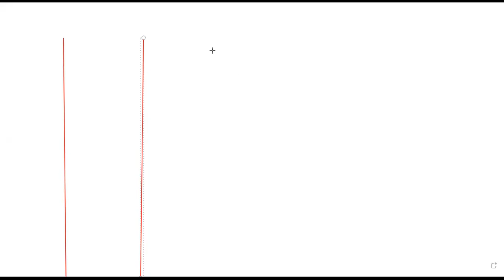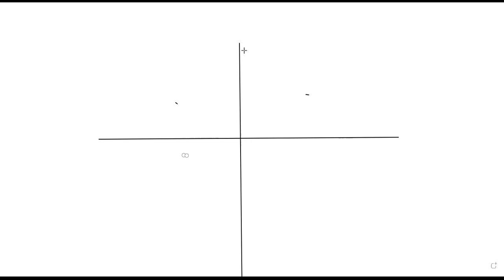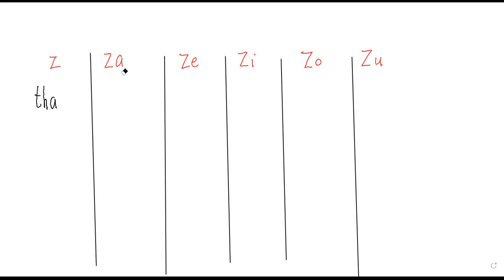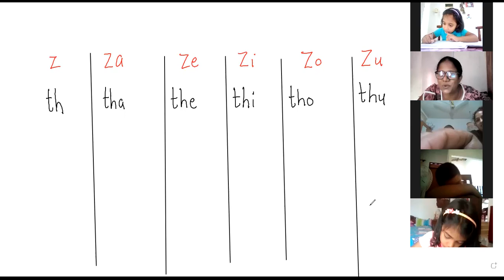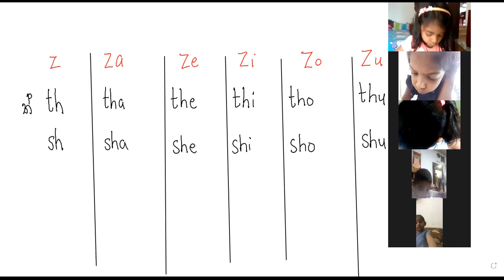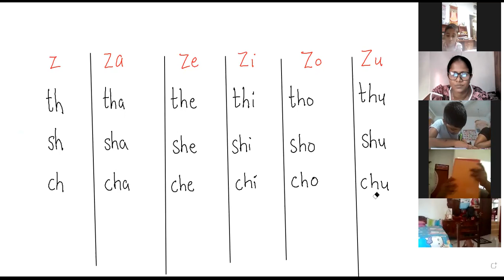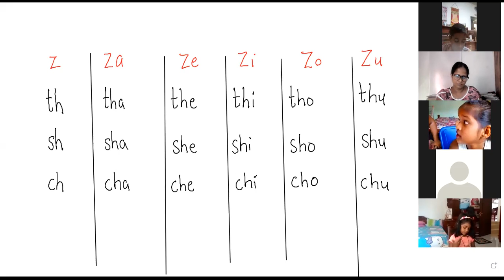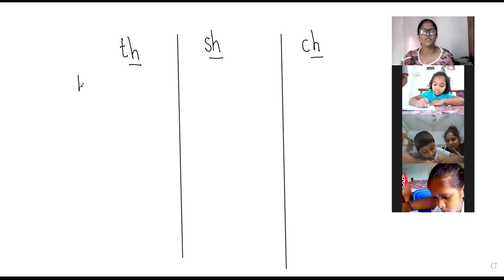Grade 2 lesson 9,part 2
grade 2 students will be able to write some sinhala names in english